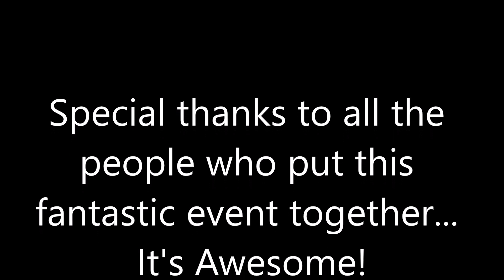Sebastian Clambake Festival 2016...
Got there just when they were getting ready to open up all the food concessions on Friday. In a few hours the place will really be packed...